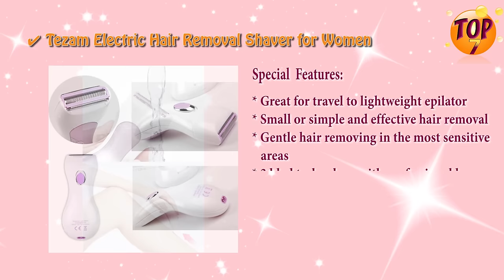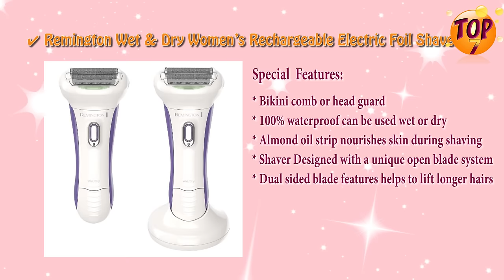Best Electric Razor for Women Makes Bright - Bikini Trimmer - Top7USA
Read Full Review:
The best electric razor for women works great and makes bright your skin.

Any kind of dress you can wear without any problem. Some women have who are worried about their body hair that's why they feel confused while wearing any dress. For which, the best women's razor is here to help you.

To remove from your curved hair, any angle hair, and others, your skin makes smooth. Would you like to know which product can help you?

Just see below, there are included some products of the electric razor for women.

✔ Panasonic ES2207P Ladies Electric Shaver:
✔ Women Shaver, Cordless 3-Blades Electric Shaver for Women
✔ Remington WDF5030A Wet & Dry Women’s Rechargeable Electric Foil Shaver
✔ Schick Hydro Silk TrimStyle Moisturizing Razor for Women
✔ Tezam Electric Hair Removal Shaver for Women
✔ Women's Electric Shaver, Body Groomer Rechargeable Personal Razor Bikini Trimmer
✔ Joly® Lady Hair Removal Shaver

Therefore, do you know about these best women's electric razors? If no, you can know some from this review. Besides, Amazon is ready to give you an idea about the best electric razor for women.

The blade contains sharp, durable, hypoallergenic, flexible, etc. Some lady's electric razors are covered with protective foil. These are versatile and calm enough to remove hair on the face, legs, bikini line, underarms, and other parts of the body.

Moreover, the rechargeable shaver has which is used in the shower or out with shaving gel. During shaving, you feel comfort and a silky smooth finish on the skin. Women's razors are battery-powered trimmers. Indeed, these blades provide you comfortable and painless.

I have researched that the women's electric razor is very helpful for women. Most of the ladies want to remove their body hair. Without hand pain, they can use the best electric razor for women and can get the expected result.

Overall, I assure you that any user won't be disappointed to buy an electric razor.